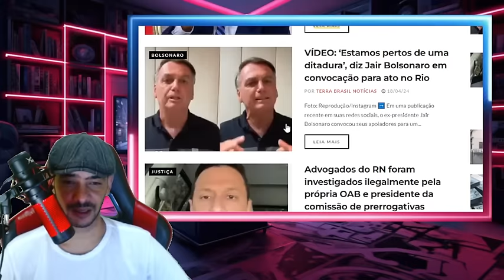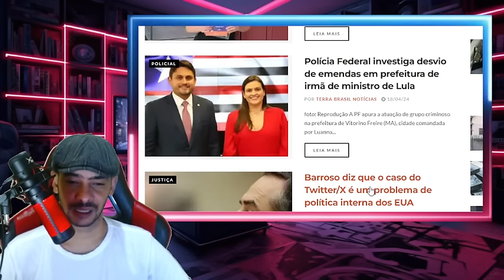XEQUE MATE CONTRA PACHECO VAI TER QUE ABRIR A GAVETA IMPEACHMET VAI ACONTECER!